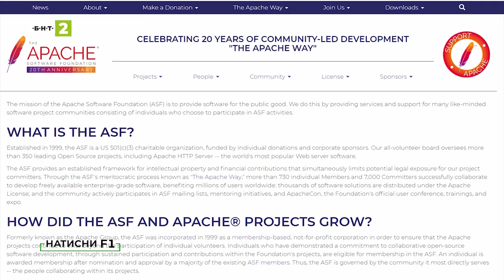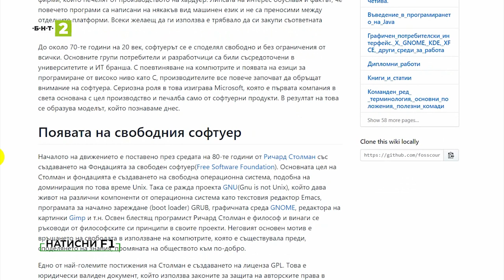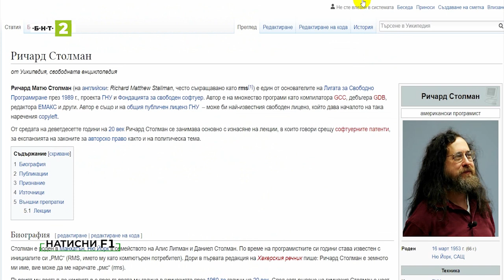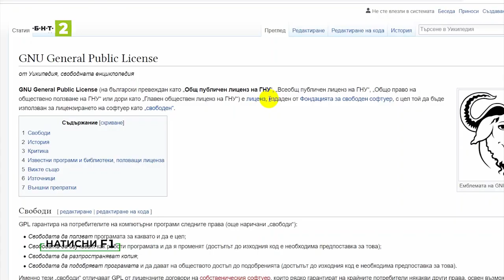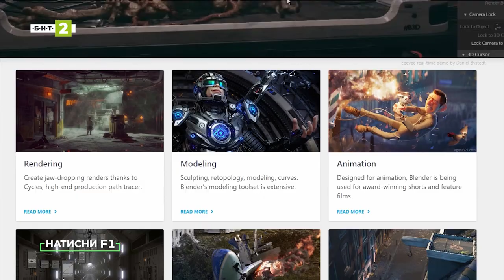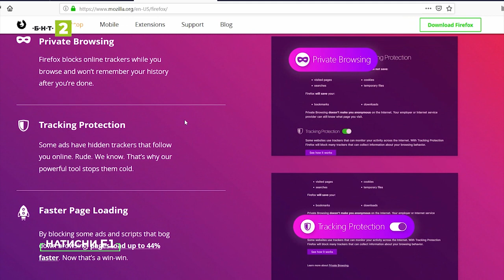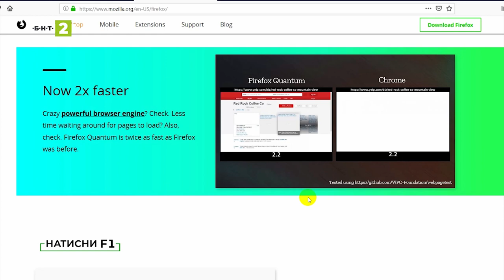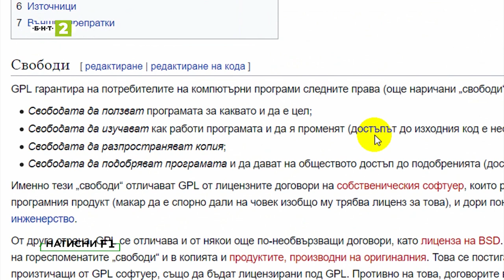Какво е отворен код?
Вероятно ви е направило впечатление, че доста често използваме понятието „отворен код“, когато говорим за дадена програма, приложение, операционна система или интернет браузър. А знаете ли какво означава то?  Сигурно дори не подозирате, че използвате софтуерни разработки с отворен код ежедневно. Кои са те: вижте в този брой на предаването за дигитална култура „Натисни F1“.

Илиян Кирков - IT специалист и организатор на технологичната конференция LibertyBits